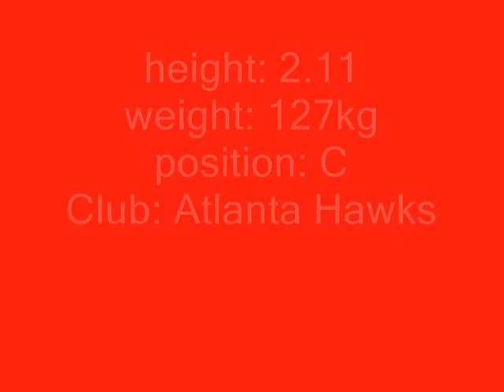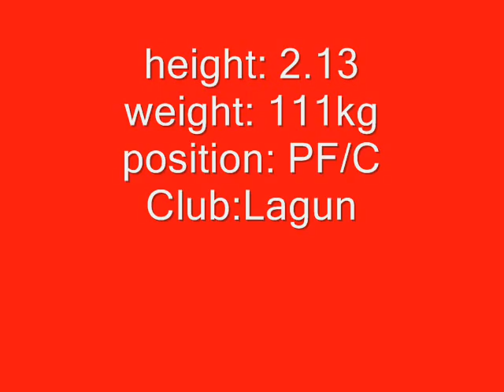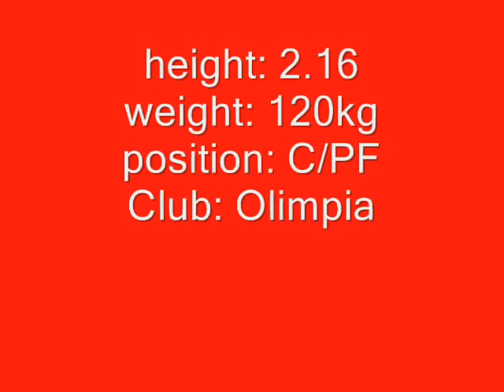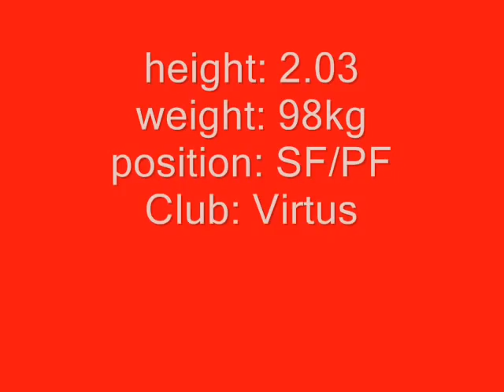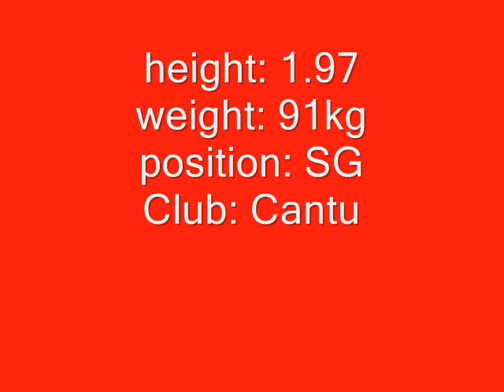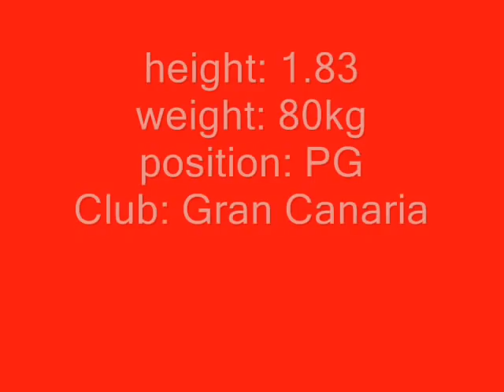Georgian basketball ... preparation for "Lithuania 2011"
this video is about Georgian basketball players
"LITHUANIA 2011" HERE WE COME.